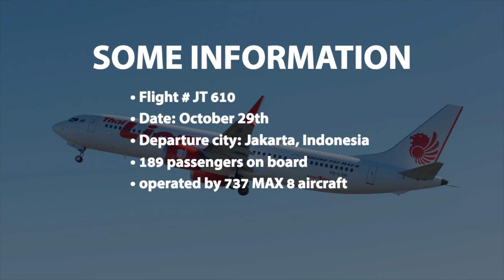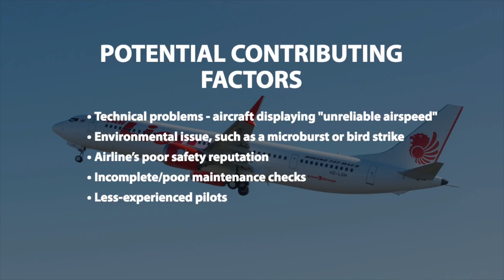Lion Air 737 MAX - Why Did it CRASH?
• AviationToday Series

Quite the tragic event, but one I thought was worth mentioning. In this video, we discuss the information behind the crash of Lion Air flight JT 610 and potential reasons for why it may have occurred.

Flightradar24
Boeing

UPDATE 11/5: The aircraft was confirmed to have had airspeed indicator problems for the last three flights leading up to the crash.

UPDATE 11/7: Boeing has issued a safety warning regarding erroneous readings on the sensors of it's 737 MAX aircraft.

• Created using iMovie
• Pure Aviation 2018